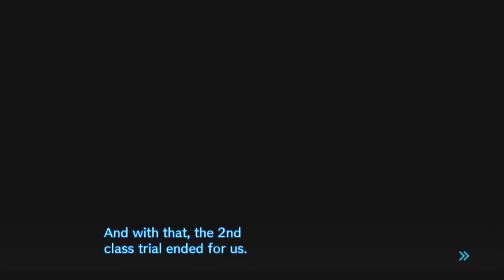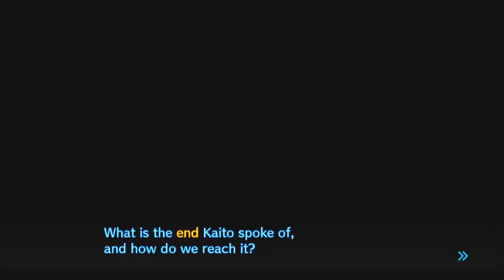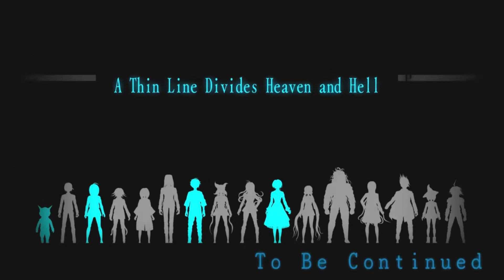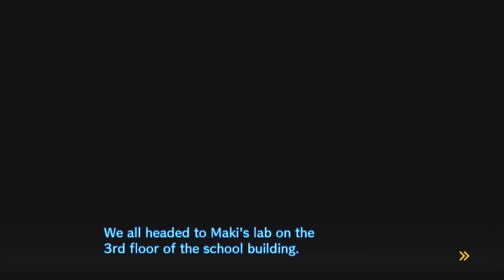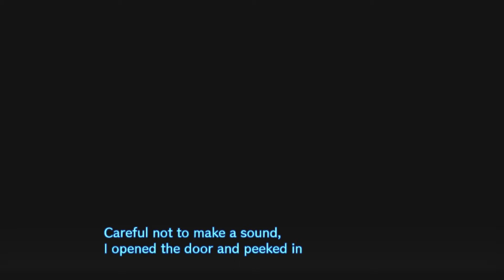Danganronpa V3 [Ep 14]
More presents from Monokuma, more labs and access to another floor.
1:00:54 if you wanna see boobies.
Side note-encoding seems to hate me,wasted like ~20 or so hours encoding,failing,trying again and repeating that over and over. If anyone got tips,say something.